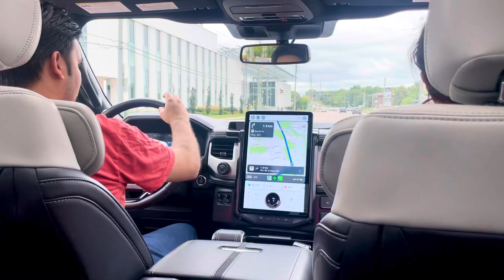First visit to Gurudwara Sahib In Canada🇨🇦 I Golden triangle Kitchener I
WELCOME EVERYONE IN MY YOUTUBE CHANNEL ❤️
Hello everyone! Here is my Canadian lifestyle journey. I am making YouTube vlogs as an international student so I can provide you with some information about how to survive as a student in Canada.